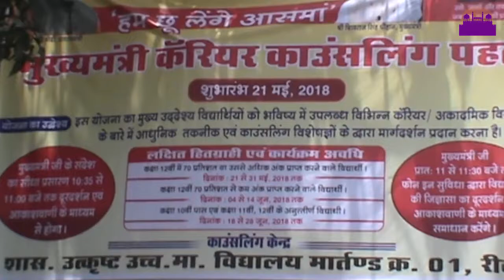हम छू ले अस्मा मुख्य मंत्री शिवराज सिंह